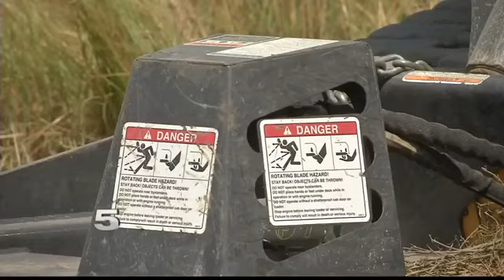Butterfly Refuge Files Lawsuit against Federal Government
The director of the National Butterfly Center says they were never notified that contractors would be on the property.